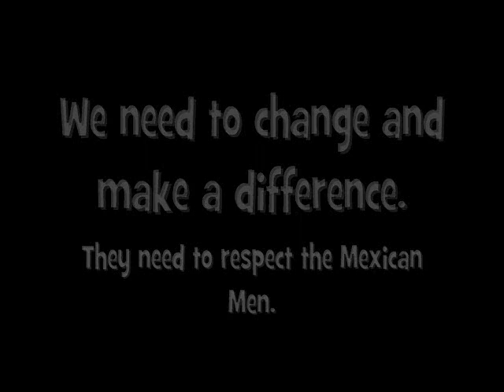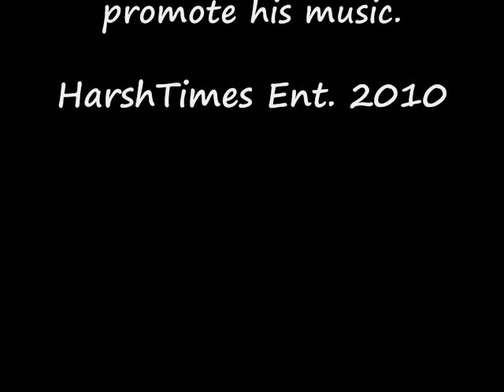Lil Criminal ( I live For You Girl) HarshTimes Ent. promote.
Promoting Lil Criminal's song I live For You Girl.

I give this song thumbs up!